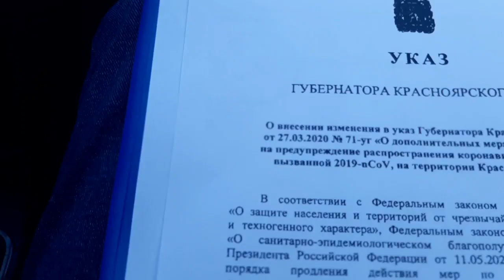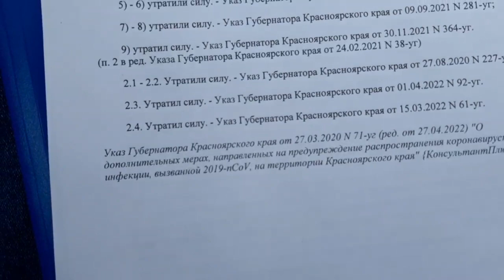Александр Усс легализовал политическую дискриминацию! Публичные акции разрешены только власти и "ЕР"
В Красноярском крае губернатор Усс новый указ принял перед майскими праздниками, по которому ограничения на митинги, шествия по 71-ому указу на мероприятия властей не распространяются. Им можно, а всём остальными нельзя. Ковид же!